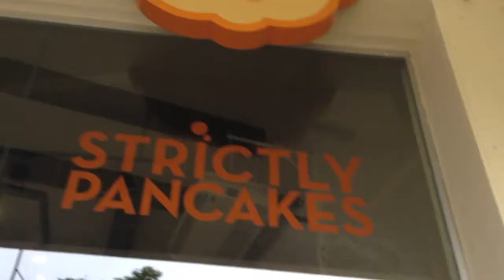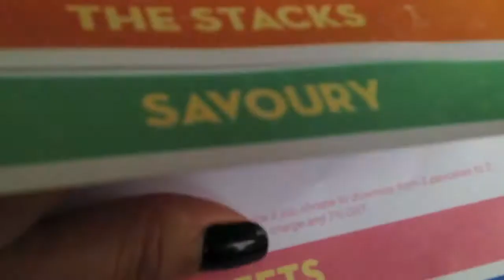VLOG #107: UMEEMOTE SA BEACH! (Aug 31, 2014)